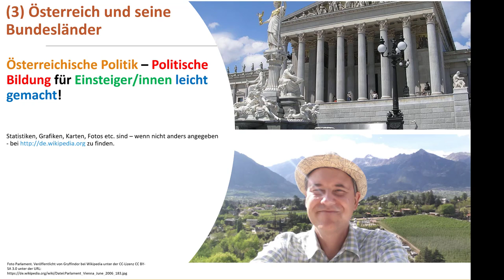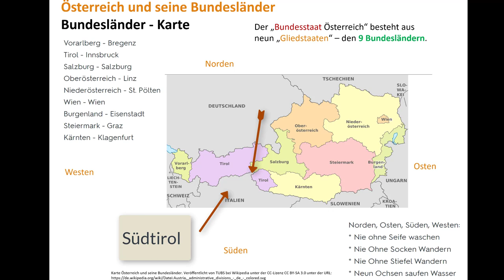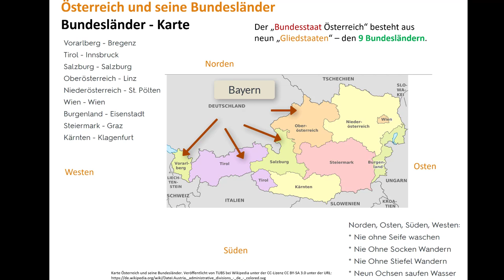3#16 Österreich und seine Bundesländer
Mit diesem 3. Video meiner sechzehnteiligen Videopodcast – Reihe „Österreichische Politik – Politische Bildung für Einsteiger/innen leicht gemacht“ wende ich mich an jene die eine Einführung in die „Politische Bildung“ suchen. In diesem Video zeige ich überblicksartig aus welchen neun Bundesländern Österreich bestehen, wie deren Landeshauptstädte lauten und deren Lage innerhalb der Republik.